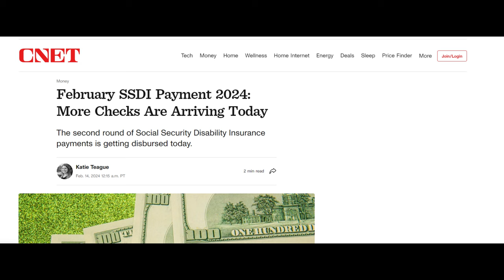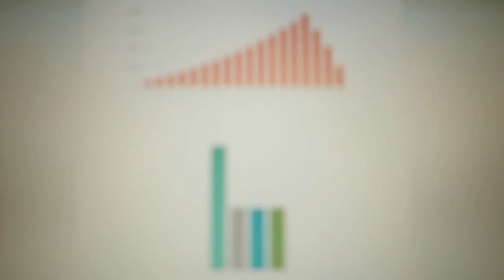SSDI Payment February 2024: More Checks Are Arriving Today! Social Security SSI SSDI VA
The second round of Social Security Disability Insurance payments is getting disbursed today.

The Social Security Administration is sending out the second round of February Social Security Disability Insurance checks today. Whether your payment comes with today's round depends on when you started receiving SSDI, as well as your birth date. If you don't get your payment today, it'll likely arrive within the next two weeks.

Below, we've listed the dates for when your SSDI money could arrive. Note that SSDI is paid on the same day as Social Security payments.